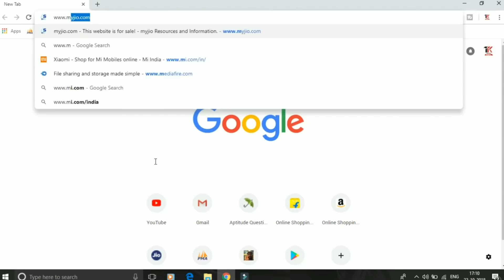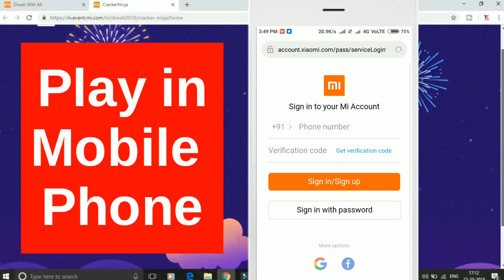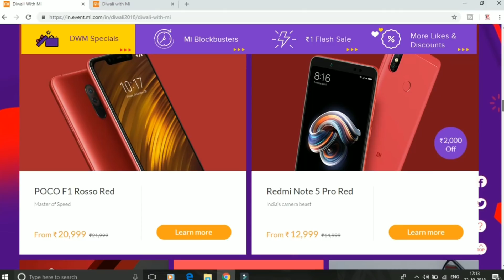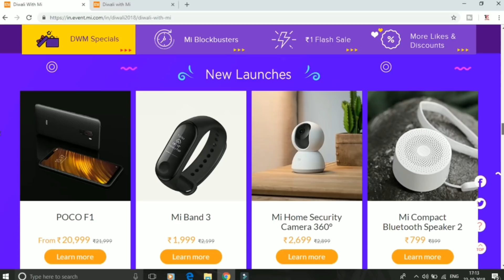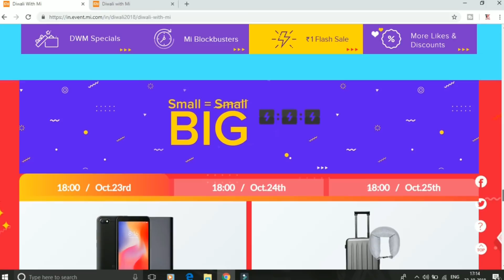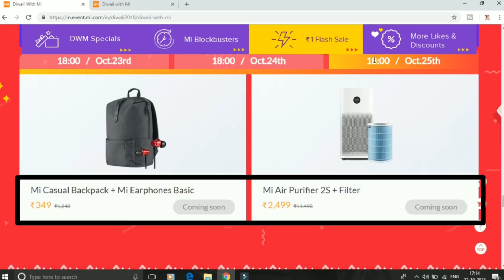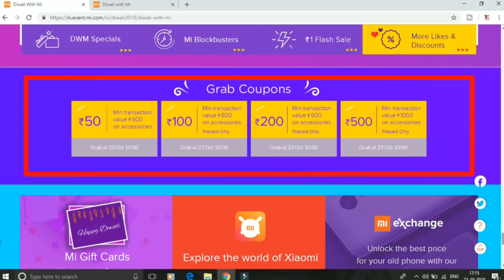Mi ₹1 Diwali SALE | Buy Redmi Note 5 Pro, Poco F1 & Mi LED Smart TV at ₹1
Hey Guys,
Xiaomi Mi has officially announced its Diwali celebration sale 2018 which is going to be live on 23rd Oct 2018. This time Xiaomi Mi has introduced 6 types of offers in its Diwali sale, Cracker Ninja game, DWM Specials, Mi Blockbusters, ₹1 Flash Sale,  More likes & Discounts & Grab Coupons each one of them discussed & explained in DETAIL.

Queries Solved:
1) Xiaomi Mi Diwali with Mi Sale
2) Mi Diwali sale
3) Mi flash sale 2018
4) Mi rs.1 flash sale
5) Redmi note 5 pro at rs.1 flash sale
6) Xiaomi Redmi note 5 pro flash sale 2018
7) Mi LED smart TV 4A Pro flash sale
8) Rs.1 mi sale
9) Mi led smart tv at rs.1 flash sale
10) Poco F1 flash sale
11) Xiaomi Poco F1 rs1 flash sale 2018
12) Mi A2 sale at rs.1
13) When is the mi flash sale going to expire?
14) How to buy Rs.1 mi phones in flash sale 2018?
15) What is the offer duration?

If you have any queries regarding Xiaomi mi ₹1 flash sale, then do comment me in the comment box below.